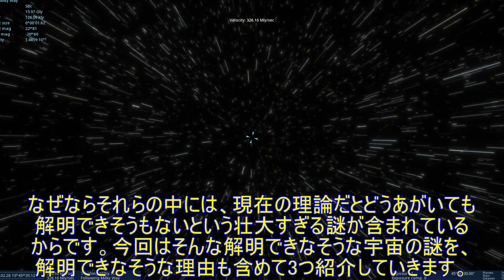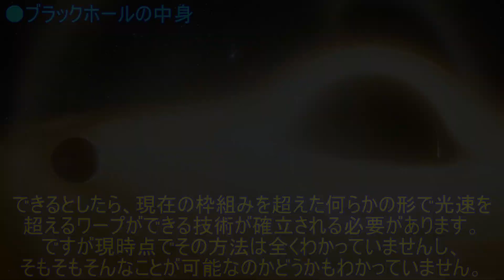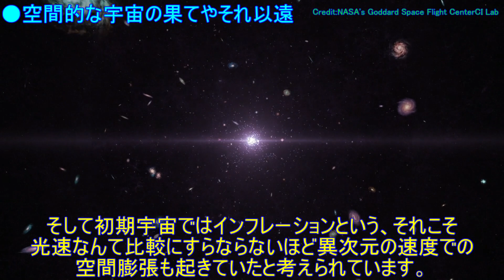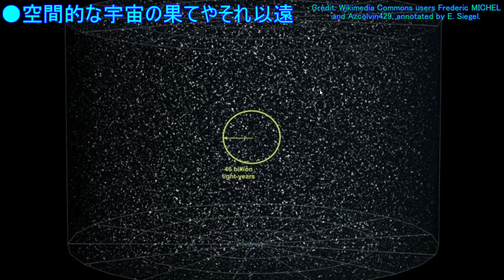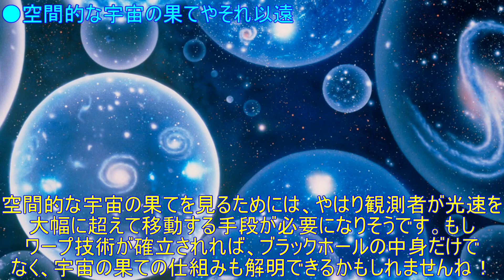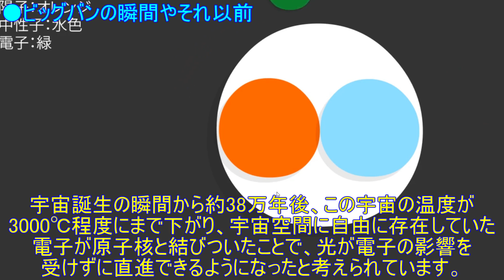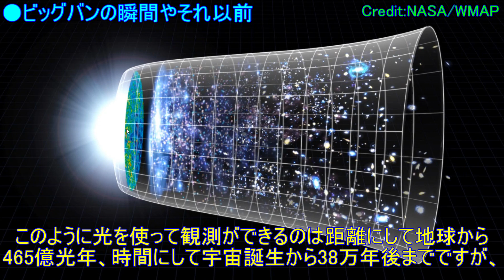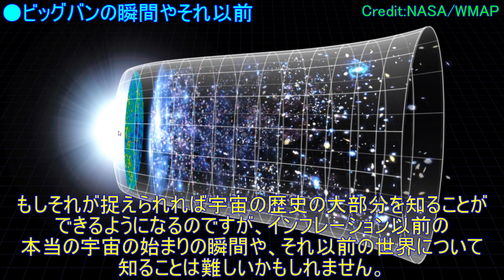恐らく永遠に解明できない深すぎる宇宙の謎3選